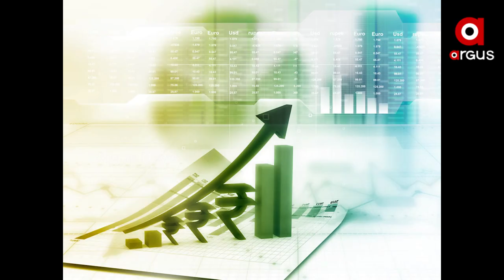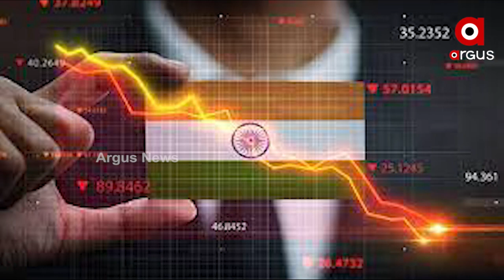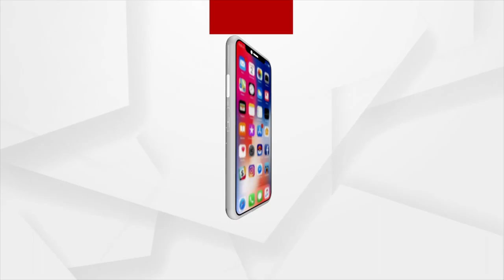India to Become the World's Largest Economy by 2050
India to Become the World's Largest Economy by 2050. The country will have a $ 30 trillion economy by 2050.Gautam Adani praises the role of the middle class in India's economic development.